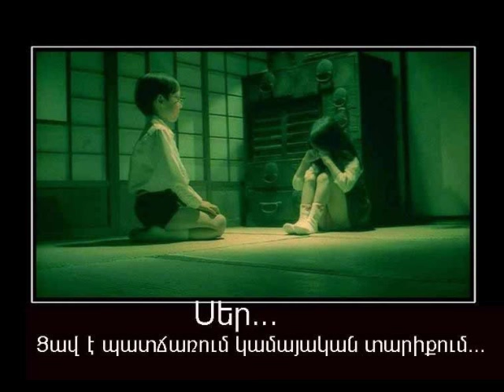Manuel Menengichian (Yerchangutyan Artsunkneri)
Yerchangutyan Artsunkneri